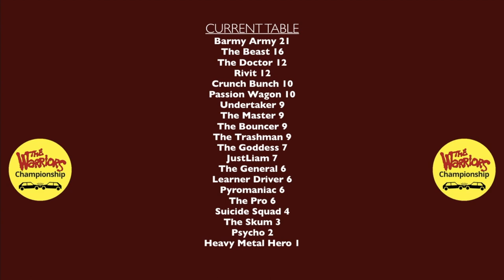Wreckfest Warriors Championship Gameplay Round Three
Hello to all...The Warriors Championship is a fictional competition on Wreckfest.

The names of the drivers are from Destruction Derby 2. There will be five rounds taking place. The cars being used are as follows -

Roadslayer
Rammer
Gatecrasher

All with similar attributes. The points system is below -
1st - 10pts
2nd - 9pts
3rd - 8pts
4th - 7pts
5th - 6pts
6th - 5pts
7th - 4pts
8th - 3pts
9th - 2pts
10th - 1pts

5 Different Tracks from Wreckfest base game to Wreckfest Modded Tracks.

Hope this bring someone some joy, it’s only a bit of fun, enjoy it.

Help me reach a 1000 subs and one lucky subscriber will be picked at random and win some gaming goodies...

ALL EVENTS DEPICTED IN THIS GAME ARE FICTITIOUS. I DO NOT CONDONE RECKLESS DRIVING OR RUDE DRIVING MANNERS. ALWAYS ADEAR TO ROAD LAWS AND RESPECT OTHER ROAD USERS.

IF YOU WANT TO RACE OR CRASH, GO TO THE TRACK.

ALL MY CONTENT IS FOR 13 YEARS AND UP.

Break the rules and take full-contact racing to the limit with Wreckfest!
Expect epic crashes, neck-to-neck fights over the finish line and brand-new ways for metal to bend – These are the once-in-a-lifetime moments that can only be achieved in Wreckfest, with its true-to-life physics simulation crafted by legendary developer Bugbear, who also brought you FlatOut 1 & 2!
Burn rubber and shred metal in the ultimate driving playground

Wreckfest is jam-packed with upgrade and customization options. Whether you are preparing for your next demolition derby with reinforced bumpers, roll cages, side protectors and much more, or setting your car up for a banger race with engine performance parts like air filters, camshafts, fuel systems, etc., Wreckfest is shaping up to be the best combative motorsport game out there.

Exhilarating no-rules racing action with defining, once-in-a-lifetime moments that can be achieved only with a true-to-life physics simulation. Witness insane neck-to-neck fighting on high-speed circuits, face total destruction madness on crazy courses with intersections and oncoming traffic, or go for demolition dominance in derby arenas.

Our cars are old, banged up, patched together... They ooze style and character! From old American heavy-hitters to agile Europeans and fun Asians, you won’t find anything like this in other games.

Change not only the look of your cars but also upgrade their body armor – Reinforce them with heavy iron that protects you from damage, but also adds weight, which impacts the cars handling. Modify your car to make a robust tank or a fragile but lightning-fast rocket, or anything in between!

Wreck your friends online and take racing to the limit while chasing for demolition dominance!

Have hilarious fun with lawn mowers and upon release also with crop harvesters, school buses, three-wheelers and more!

Battle for championships, earn experience, unlock new upgrades and cars, and become the all-time Wreckfest champion!

Want to go completely nuts? Have a look at the Steam Workshop where you'll find a huge selection of mods that add monster trucks, tracks with moon-high jumps or even classic maps from famous destruction-themed games!

REVIEWS.
“It's rare when a racing game manages to modernize and reinvigorate an old formula with spectacular confidence, but Wreckfest does just that.”
9/10 – GameSpot

“Wreckfest maintains all its promises we expected in all these years of development: destruction, a very accurate physical model and a lot of fun.”
8.6/10 – IGN Italia

“If you liked FlatOut, you'll love Wreckfest. Drily presented, but wonderfully brutal full-contact racing with impressive physics.”
80 % – GameStar

Development on Wreckfest began in 2012 under the working title Next Car Game, and was first announced by Bugbear Entertainment on the Next Car Game blog in August 2013. In an interview with IGN, lead game designer Janne Suur-Näkki stated that the game should reach a "feature-complete state" in 2014, with all key features implemented.In a press release published by Eurogamer, Next Car Game was officially announced for PC.

Official releases
The Windows version of the game was officially released out of early access on June 14, 2018. The PlayStation 4 and Xbox One versions were originally scheduled for release on November 20, 2018, but were delayed to 2019. On July 2, 2019, THQ Nordic announced that the game will be released on console in August 2019.

Wreckfest received "generally favorable reviews", according to review aggregator Metacritic.

The game was nominated for "Best Sports Game" at Gamescom 2017,for "Racing Game of the Year" at the 22nd Annual D.I.C.E. Awards,and for "Game, Original Racing" at the National Academy of Video Game Trade Reviewers Awards.